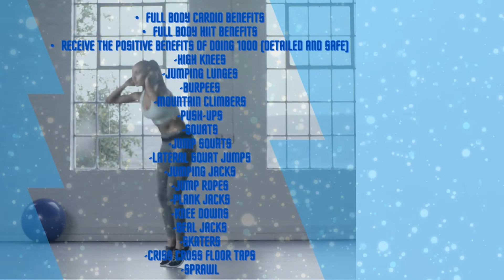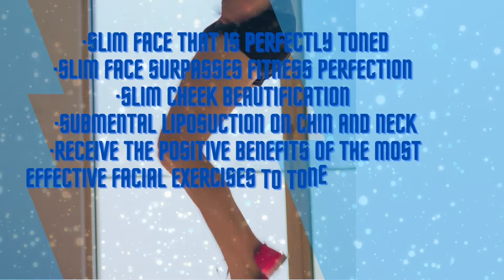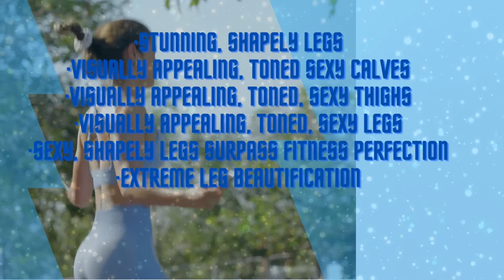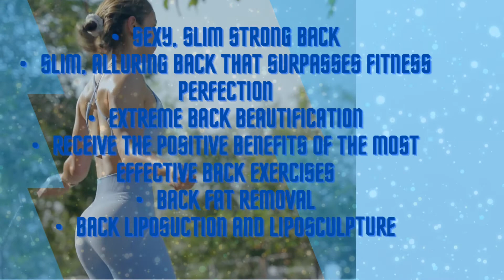Full Body Cardio Hiit Subliminal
This audio is embedded with powerful subliminal affirmations formulated to bring about positive change relating to the given topics, which targets your subconscious mind. These powerful suggestions bypass your conscious resistance and are accepted as absolute truths by your subconscious mind, bringing about exponential change. Our subliminal formula penetrates any limiting beliefs that you may have pertained to the related topics and include many topic-specific boosters.

There are many affirmations, but this is basically what the subliminal will give you:
• Full body cardio benefits
• Full body Hiit benefits
• Receive the positive benefits of doing 1000 (detailed and safe)
-high knees
-jumping lunges
-burpees
-mountain climbers
-push-ups
-squats
-jump squats
-lateral squat jumps
-jumping jacks
-jump ropes
-plank jacks
-knee downs
-seal jacks
-skaters
-criss cross floor taps
-sprawl
• Slim face that is perfectly toned
• Slim face surpasses fitness perfection
• Slim cheek beautification
• Submental Liposuction on chin and neck
• Receive the positive benefits of the most effective facial exercises to tone and beautify slim face
• Slim, toned aesthetic arms
• Slim, toned arms surpass fitness perfection
• Extreme arm beautification
• Receive the positive benefits of the most effective arm exercises
• Extreme arm fat removal
• Receive the positive benefits of arm liposuction and liposculpture
• Stunning, shapely legs
• Visually appealing, toned sexy calves
• Visually appealing, toned, sexy thighs
• Visually appealing, toned, sexy legs
• Sexy, shapely legs surpass fitness perfection
• Extreme leg beautification
• Receive the positive benefits of the most effective leg exercises
• Waist liposuction and liposculpture
• Flat, healthy tummy
• Flat, perfect tummy
• Flat tummy that surpasses fitness perfection
• Tummy liposuction and liposculpture
• Tummy tuck positive benefits
• Sexy, slim strong back
• Slim, alluring back that surpasses fitness perfection
• Extreme back beautification
• Receive the positive benefits of the most effective back exercises
• Back fat removal
• Back liposuction and liposculpture